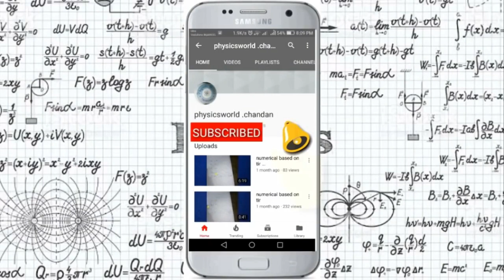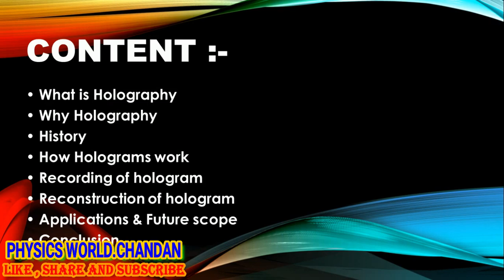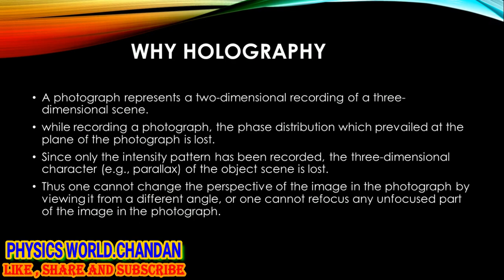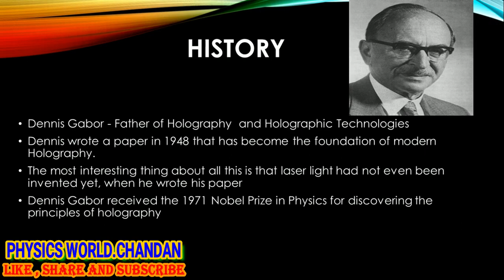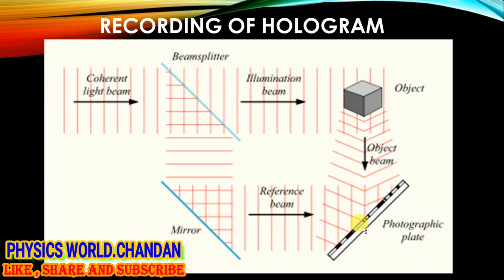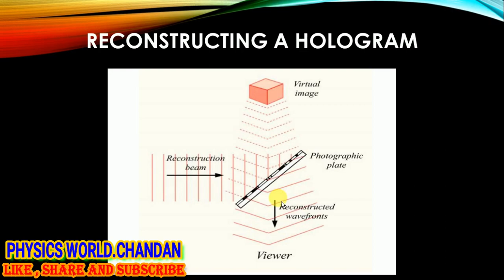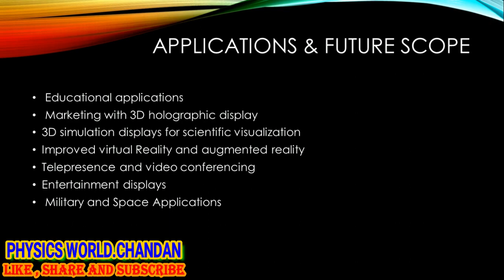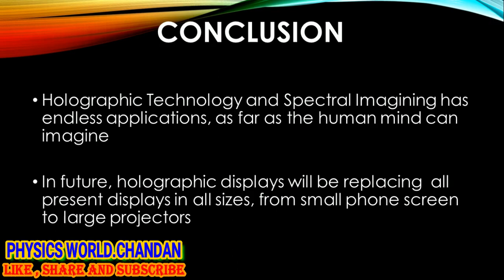HOLOGRAPHY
This video contains a brief information about holography.
Helpful for B.Sc. & M.Sc. students.